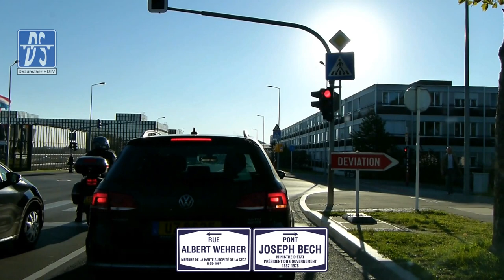🇱🇺 Lëtzebuerg: Kierchbierg Tour (2x)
Lëtzebuerg: Stroossen vun Kierchbierg